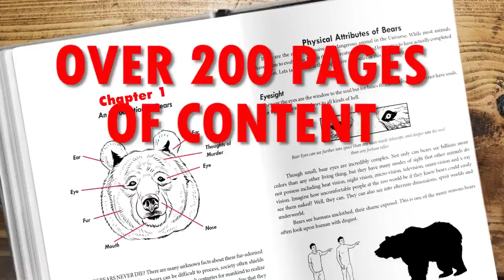Bears Want To Kill You teaser